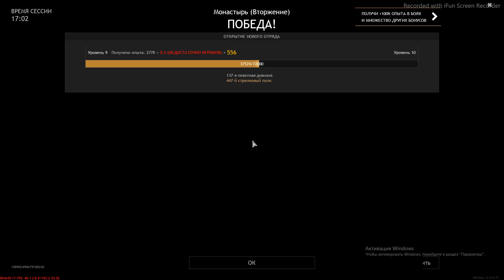Enlisted. Окупант #25 Германия 2.990.455 vs СССР 4.993.026 Взято точек: 2/26000